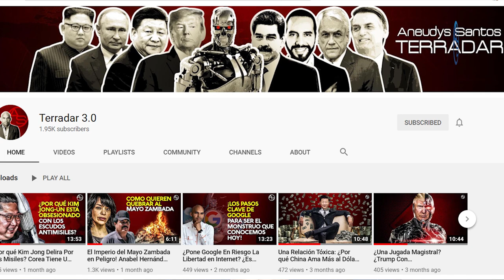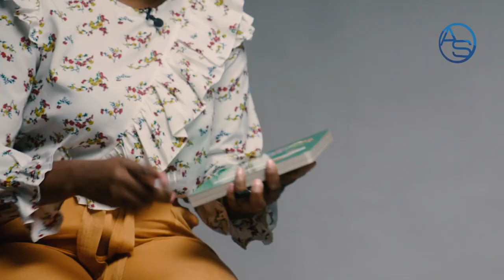Luis Abinader Se La Canta A Danilo Medina! Un Golpe Bajo Del Cual El Exmandatario Aún No Se Recupera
Luis Abinader propició un Golpe bajo a Danilo Medina y el PLD del cual el expresidente aún no se ha recuperado... y sobre eso hablamos en este Capítulo!